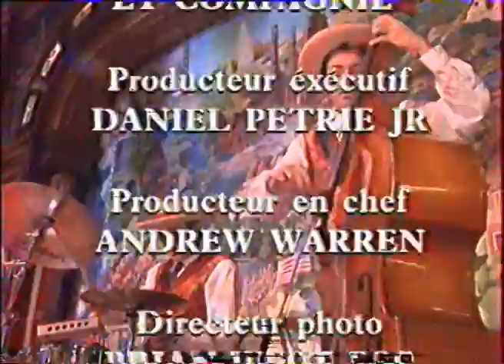Disney Parade - Disneyland Paris - Lucky Nugget Saloon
Emission tournée à Disneyland Paris et diffusée le 05 février 1995